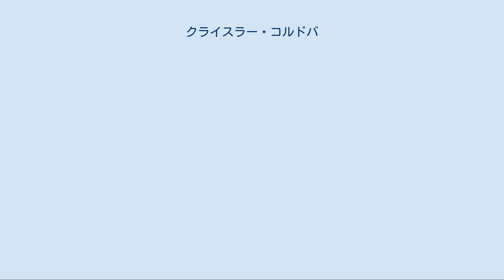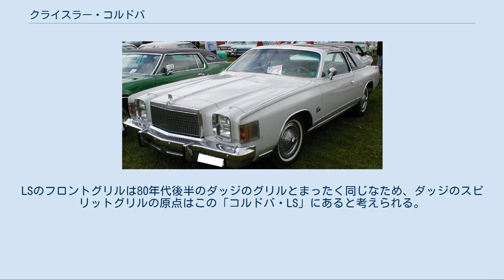クライスラー・コルドバ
クライスラー・コルドバ(Chrysler Cordoba)はクライスラー社が製造/販売していた乗用車である。
 1970年、クライスラー部門の下、中級フルサイズの「ニューポート」に春限定の「ニューポート・コルドバ」パッケージが登場した。
 ボディー・カラーは「コルドバ・ゴールド」という名の金色で塗装され、バイナルトップ、インテリア、シート、ホイールカバー等、クロームパーツ(メッキパーツ)をのぞけばすべて金色で塗装されているといってもよいほどであった。
 この「ニューポート・コルドバ」には専用のメダリオン・エンブレムがボンネットに飾られ、バイナルトップ、シートなどにも同じものが描かれていた。
 78～79年型 コルドバ 78～79年型 コルドバ 1975年に「ニューポート」から独立したかたちで「コルドバ」は登場する。
 クライスラー部門初のインターミディエイト(ミッドサイズ)であり、1975年当時プリムス・フューリー、プリムス・フューリー・ロードランナー、ダッジ・チャージャー、ダッジ・コロネットなどが使用していたB-Body(Bボディー)を使用して開発された。
 コルドバのバッジエンジニアリングでダッジ・チャージャーSEが存在する。
 ライバル車はシボレー・モンテカルロ、オールズモビル・カトラス・スプリーム、フォード・サンダーバードであった。
 1978年型でモデルチェンジ(マイナー)する。
丸目4連ライトから角目4連ライトへ変更した。
 初代コルドバのコマーシャルは全てリカルド・モンタルバンが出演した。
 1977年には、若者向けのコルドバといったかたちでクライスラー・レバロンが登場する。
 1980年型でコルドバはフルモデルチェンジをする。
 より燃費にすぐれた車になった。
 オプションでコンバーチブルのトップ(幌)に似たルーフを選ぶことができた。
 1981年には「コルドバ・LS」が登場した。
この車はベースのコルドバとは違うフロントフェイスをもっていた。
LSのフロントグリルは80年代後半のダッジのグリルとまったく同じなため、ダッジのスピリットグリルの原点はこの「コルドバ・LS」にあると考えられる。
 コマーシャルの出演は2代目もリカルド・モンタルバンであり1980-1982年頃まで出演した。
その後、1983年からはフルモデルチェンジしたクライスラー・ニューヨーカー、1984年からはクライスラー・レバロン、またクライスラー部門全体のコマーシャルに出演することとなる。